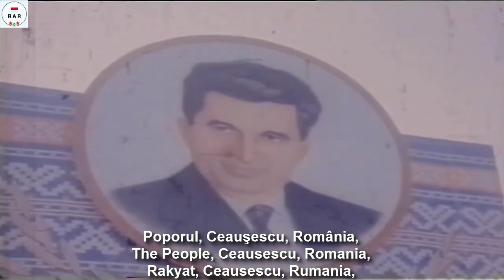Poporul, Ceaușescu, România! - Romanian Communist song About Nicolae Ceaușescu - With Lyrics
English :
The songs "Poporul, Ceaușescu, România!", Or "Partidul, Ceaușescu, România" are Romanian Communist songs about their leader, Nicolae Ceaușescu which belongs to the "National Communist" program, and the Culture of personality in his regime from 1965 to 1989.
This video is equipped with Romanian, English and Indonesian lyrics

Indonesian :
Lagu "Poporul, Ceaușescu, România!", atau "Partidul, Ceaușescu, România"  adalah lagu Komunis Romania tentang pemimpin mereka, Nicolae Ceaușescu yang termasuk program "Nasional Komunis", dan Kultur personalitas pada rezimnya dari tahun 1965  sampai 1989.

Video ini dilengkapi dengan lirik Bahasa Hongaria, Inggris Dan Indonesia.